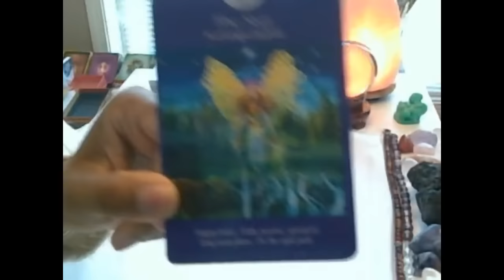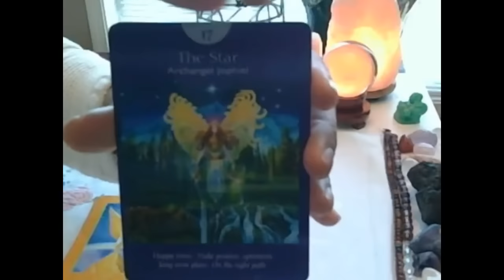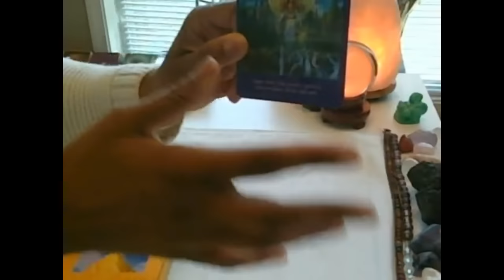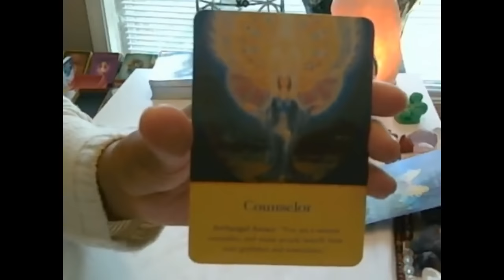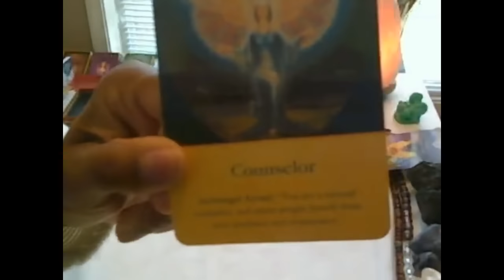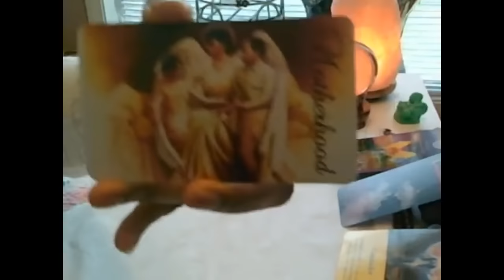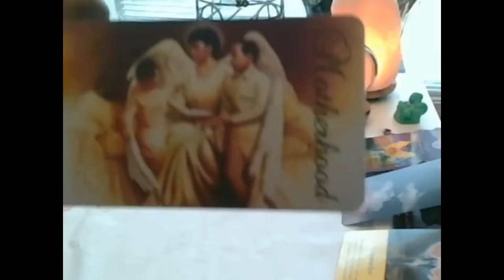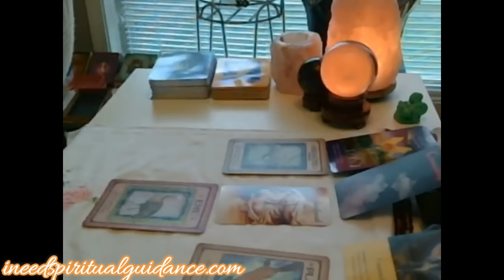DAILY SPIRITUAL GUIDANCE March 17, 2017 - This Energy!!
Thank you for tuning into our Spiritual Family for your Spiritual Guidance Dear Loves! Love you!! XO

How Much Is True Love Worth To You? Priceless, Right?
To Learn about our 12-Week "How To Manifest Your Twin Flame True Love Reunion" -

Kick Your Weekend Off With A Warm Wave Of Light Working Energy!

Register Early For Our Angel & Spiritual Guidance Oracle Card Reader Training Workshop!

"Learn How To Master The Art Of Manifestation" - Live Your Dreams
Join our workshop of "The Secret Spiritual Code Of Life" And Manifest Your Dreams!

I Manifest My Dreams & So Can You!

Love You!!!

Dear Loves, Welcome to our Spiritual Guidance from Necole! I am Psychic and Spiritual Medium. I Channel Spiritual Guidance from The Angelic Realm. The Spirit Realm reaches out to me and I respond with our Spiritual Guidance, Private Readings, and Coaching Sessions as a Certified Spiritual Life Coach.

Enjoy your Spiritual Guidance and Always Remember that even in your lowest of moments, you are never truly alone.

Divine Source Is Always There and So Are Your Personally Appointed Spirit Guides.

Your Spirit Guides Are Your Angel's and So Have Been Watching Over You Since Birth. and Always Will.

Blessings in Abundance!! May you receive the victory in your heart and Soul! XO

We invite you to view your Sun, Moon, Rising/Ascendant, and Cusp Signs as Spiritual Guidance from Necole speaks to your Soul ~ and that is every part of the Beautiful You! XO

Love,

Your Private Spiritual Advisor Necole | Certified Coach | Generational Spirit Guide